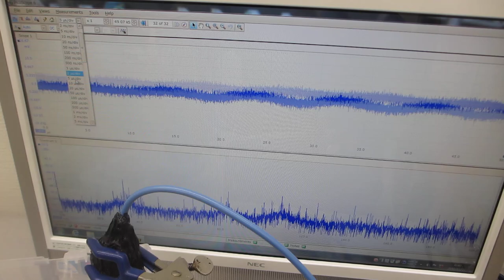オリジナル超音波プローブによる超音波の非線形発振制御実験（超音波システム研究所）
９００ＭＨｚ以上の超音波伝搬状態を制御可能にする

１）振動モードの検出（自己相関の変化）
２）非線形現象の検出（バイスペクトルの変化）
３）応答特性の検出（インパルス応答の解析）
４）相互作用の検出（パワー寄与率の解析）

　autcor：自己相関の解析関数
　bispec：バイスペクトルの解析関数
　mulmar：インパルス応答の解析関数
　mulnos：パワー寄与率の解析関数